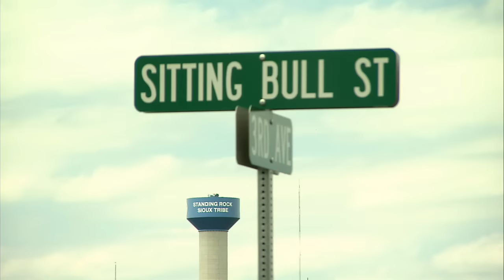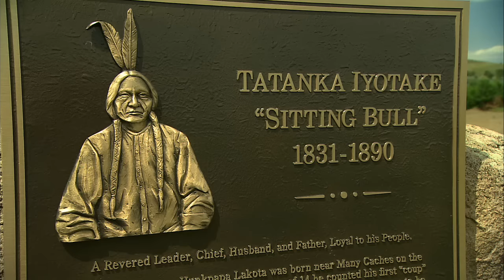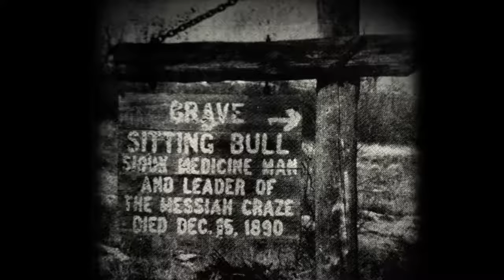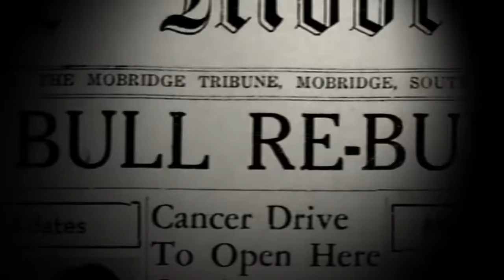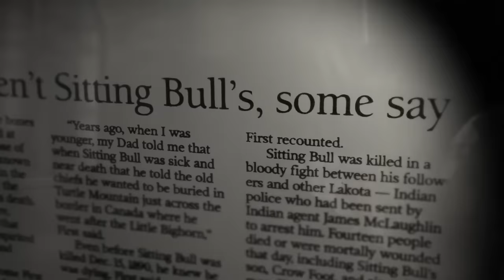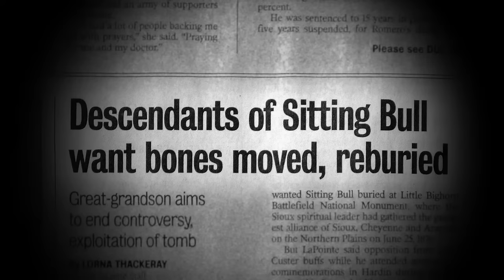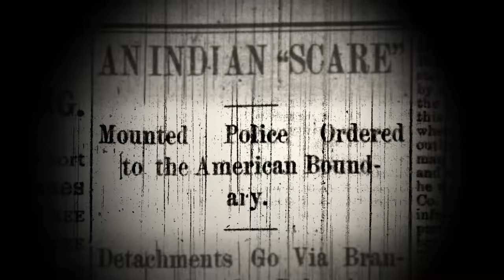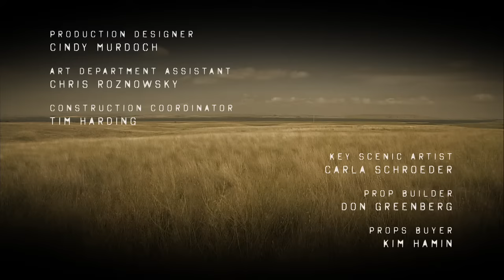Lost Bones: In Search of Sitting Bull's Grave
In 1953, a few residents from Mobridge, South Dakota snuck across the North Dakota border and stole the bones of famed Lakota leader Sitting Bull. They reburied his remains in a site near their town, but since then, many have wondered whether the Mobridge ghouls grabbed the right bones during their midnight grave robbing.

More than five decades later, the question of where Sitting Bull is truly buried would once again resurface, but this time it was in the form of a family history. The history stated that soon after Sitting Bull's death in 1890, his body was spirited away, taken for a secret burial. Who moved Sitting Bull's body and where was their final destination?

Through stylized recreations and interviews with Sitting Bull's great grandson Ernie Lapointe and Standing Rock Sioux Reservation Chairman Ron His Horse Is Thunder, Lost Bones explores this fascinating story alongside the extraordinary accomplishments Sitting Bull made during his lifetime.